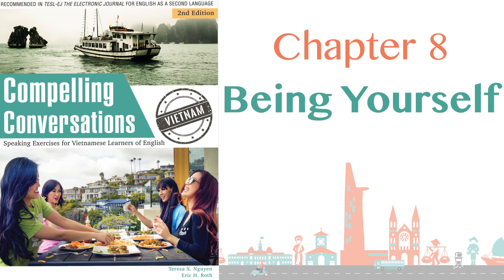Chapter 8: Being Yourself || The Conversation Continues || Page 111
NOTE: The audio is bilingual: English & Vietnamese; however, the textbook is primarily in English.
CHÚ Ý: Audio có sẵn 2 ngôn ngữ: tiếng Anh và Tiếng Việt, tuy nhiên giáo trình chỉ sử dụng tiếng Anh.

*English & Vietnamese subtitles available. Please click on CC.
* Có sẵn phụ đề tiếng Anh và tiếng Việt. Vui lòng nhấp vào CC.

Purchase textbook:

Bilingual English-Vietnamese Conversation Questions
TEXTBOOK: Compelling Conversations - Vietnam

Vietnamese Caption Author: Chau Phan, M.A. (2018)

© Bản quyền thuộc về ESLGarage © Copyright by ESLGarage ☞ Do not Reup